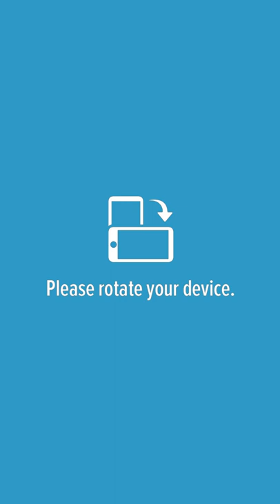VIRGIN SCARLET LADY | SAILING OUT OF MIAMI